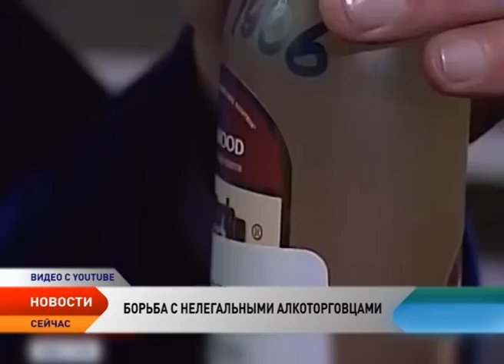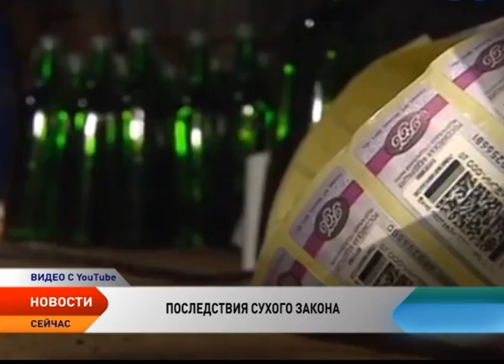Новости Ненецкого округа от 24.11.2015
Новости Ненецкого округа:

Приняли в первом чтении. Бюджет 2016 года будет принципиально отличаться от своего предшественника.

В Нарьян-Маре прошел митинг посвященный бойцам оленной армии.

Ужесточить наказание. Ненецкий округ вступает на тропу борьбы с нелегальными алкоторговцами.

В Нарьян-Маре в улучшении жилищных условий нуждаются порядка 500 городских семей.